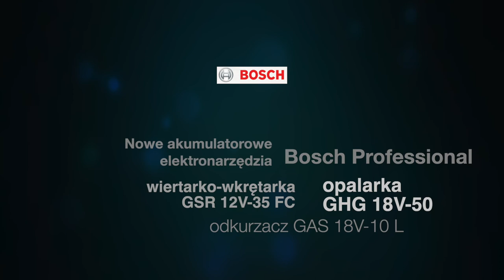ELEKTRONARZĘDZIA BOSCH: WIERTARKO-WKRĘTARKA GSR 12V-35FC, OPALARKA GHG18V-50 i ODKURZACZ GAS 18V-10L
W tym roku Bosch Professional rozszerzył swoją ofertę elektronarzędzi akumulatorowych o wiertarko-wkrętarkę GSR 12V-35 FC, opalarkę GHG 18V-50 i odkurzacz GAS 18V-10 L.